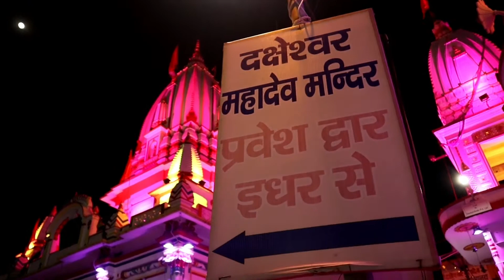श्री दक्षेश्वर महादेव जी कण कण मे महादेव का वास है जरा सी भक्ती प्रसन्न हो कर सब कुछ दे देते हैं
दक्षेश्वर महादेव मन्दिर हरिद्वार कनखल  राजा दक्ष जिसको बकरे का सिर यही पर लगा कर उन्हे जीवन दान मिला था  और शिव  उसी के नाम से प्रसिद्ध है